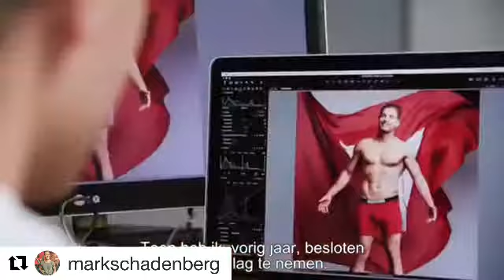Mark Schadenberg een persoonlijke getuigenis tegen pesten | Stop Pesten Nu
Vandaag is het de dag tegen pesten, een dag die ons herinnert aan de schadelijke impact van pestgedrag. Het is misschien verrassend voor velen, maar ook ik ben vroeger gepest geweest. Nu, in een tijd waarin pesten zich dagelijks manifesteert op scholen, op de werkplek en via sociale media, is het belangrijk om te beseffen dat pestgedrag niet verdwijnt met de jaren. In feite wordt het vaak erger naarmate we ouder worden. Pesten heeft voor iedereen gevolgen, zowel mentaal als emotioneel.

Samen kunnen we het verschil maken. Laten we allemaal de kracht vinden om te zeggen: ik STOP pesten NU!

Welkom bij Stichting Stop Pesten Nu!
Dit is het officiële YouTube-kanaal van Stichting Stop Pesten Nu, een landelijke organisatie gevestigd in Deventer en het enige erkende goede doel in Nederland met een CBF-keurmerk tegen pesten. Onze missie gaat verder dan alleen bewustwording; we streven ernaar om concrete preventiemaatregelen te bieden tegen pesten en online pesten.

Ontmoet Stop Pesten Nu
Stop Pesten Nu is een uitgebreide online bibliotheek boordevol informatie over pesten. Of je nu een leerling, ouder, leraar, werkgever of betrokken burger bent, hier vind je alles wat je nodig hebt om actie te ondernemen.

Wat mag je verwachten?
Ontdek informatieve video's die de essentie van pesten en online pesten belichten, inclusief de verschillende vormen en de diepgaande psychologische effecten. Daarnaast bieden we waardevolle tips en adviezen voor diverse doelgroepen, variërend van leerlingen en ouders tot werkgevers en HR-managers.

Stop Pesten, NU!
Hoewel we zelf geen directe hulp bieden, houden we wel een overzicht bij van organisaties die dit wel doen. Dus als je directe hulp nodig hebt, wijzen we je graag de weg. Ontdek alle tips, adviezen en een overzicht van organisaties voor individuele hulp op

Steun ons
Onze stichting draait grotendeels op vrijwilligerswerk en donaties. Als je ons wilt steunen in onze missie tegen pesten, bekijk dan de beschrijving voor manieren waarop je dat kunt doen op